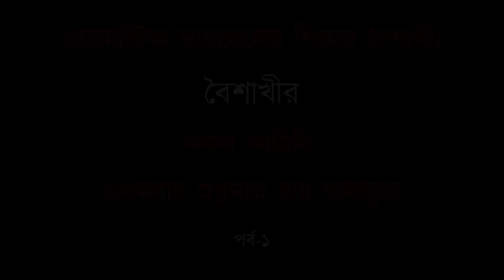Ex-husband আমায় দিয়ে জুতো চাটাতো, অত্যাচারের বিস্ফোরক অভিযোগ বৈশাখীর| Baisakhi Banerjee |Roy Bahadur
নিজের Marriage, Relationship এবং Divorce নিয়ে প্রথমবার অকপট Baisakhi Banerjee! আনলেন Ex-husband-এর বিরুদ্ধে Domestic Violence-এর অভিযোগও। দেখুন Roy Bahadur-এ Baisakhi-র সেই Exclusive Interview